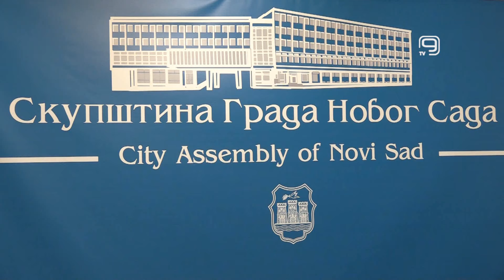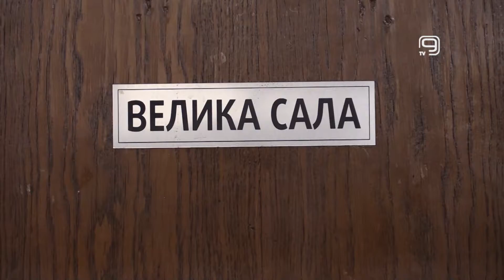TV KANAL 9, NOVI SAD: ODBORNICI O IZVRŠENJU BUDŽETA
Prihodi u gradsku kasu su iznad očekivanih, a rashodi manji od planiranih u prvih devet meseci ove godine, stoji u izveštaju o izvršenju gradskog budžeta u tom periodu koji je danas pred odbornicima Skupštine Novog Sada.